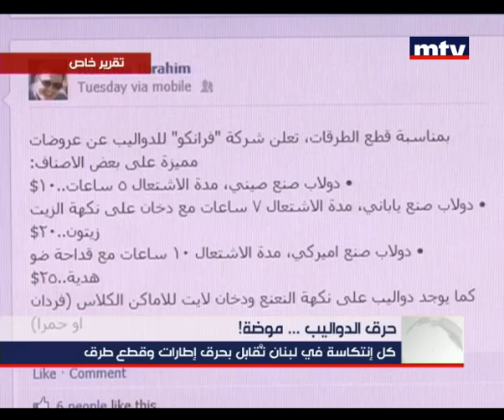Special Report - Burning Tires 27-05-2012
Mtv Lebanon News